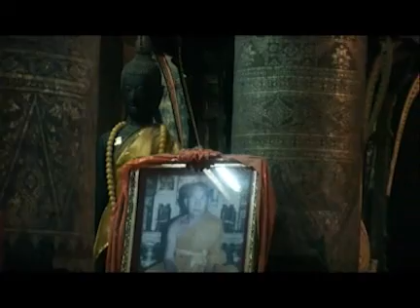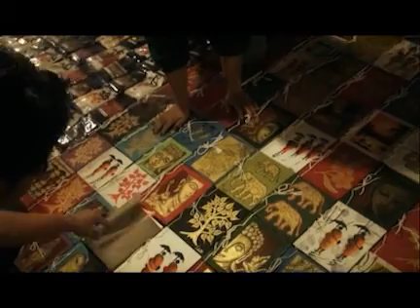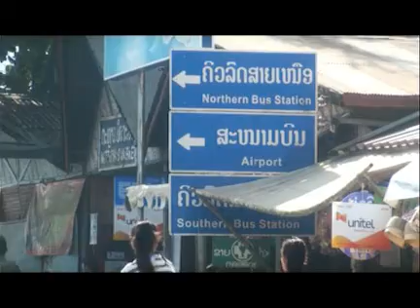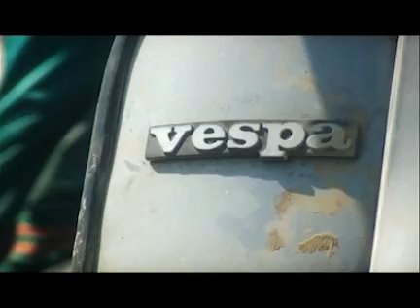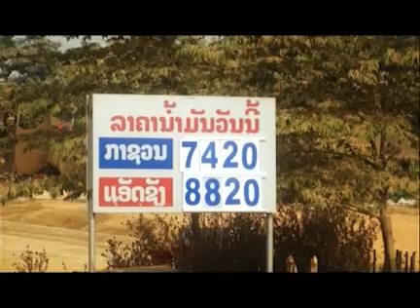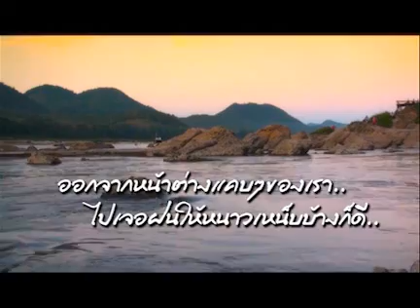Vespa Adventure 8